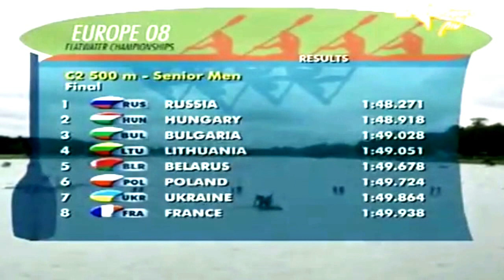2008 European Championships Canoe Sprint ECA, Milan, Italy Men's C-2 500m Final A. (16:9)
1st  (Russia)  Sergey Ulegin / Alexander Kostoglod 1:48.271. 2nd  (Hungary)  György Kolonics / György Kozmann 1:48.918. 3rd  (Bulgaria)  Deyan Georgiev / Adnan Aliev 1:49.028.
4th  (LTU)  Unknow Name Team?
5th  (BLR)   Unknow Name Team?
6th  (POL) Unknow Name Team?
7th  (UKR)  Unknow Name Team?
8th  (FRA)  Unknow Name Team?
9th